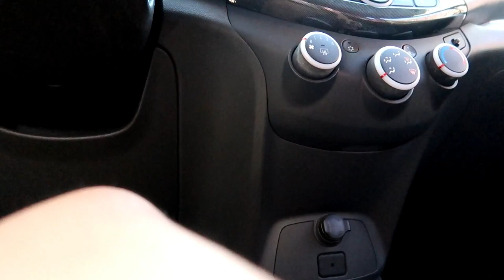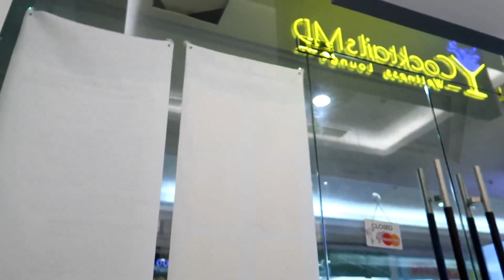TalaVlog: CAR PROBLEM AGAIN?! | Krystal Tan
Second time to experience car problem.